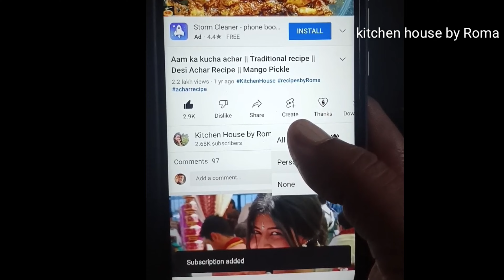मैदा और सूजी का पुआ बनाने का सबसे आसान तरीका || Maida Suji Pua || bihari style mein pua ki recipe